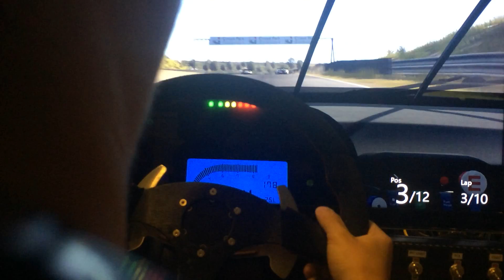Assetto Corsa # Online Race Onboard BMW M3 GT2 at Zandvoort Part 1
Humanracing cockpit with g27 custom